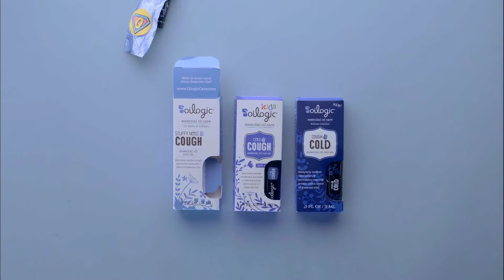Soothe The Sniffles, Naturally!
Save The Day The Natural Way with Oilogic Essential Oil Care Products. Oilogic Essential Oil products can help soothe the sniffles in babies, toddlers, kiddos and adults!